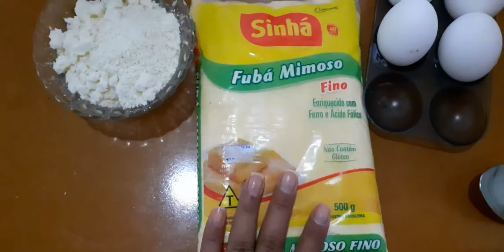Bolo Paulista ou Bolo pudim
Oie pessoal,
O vídeo de hoje é uma receita de como fazer bolo paulista ou Bolo pudim espero que vocês gostem.

Ingredientes:

1 ½ de Fubá
1½ de açúcar
2 colheres de sopa de margarina
2 colheres de sopa de farinha de trigo
1 colher de sopa de fermento em pó químico
4 ovos
100g de queijo ralado
50g de Coco ralado
4 xícaras de leite a minha é 240ml

Modo de fazer:
Assista o vídeo para aprender.